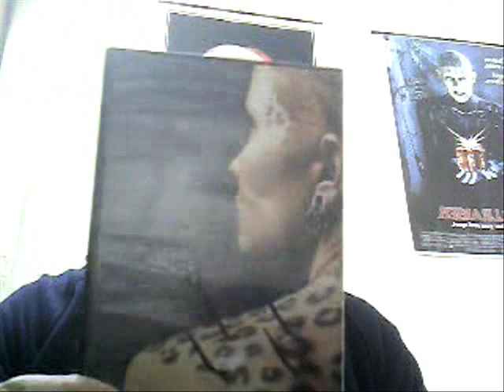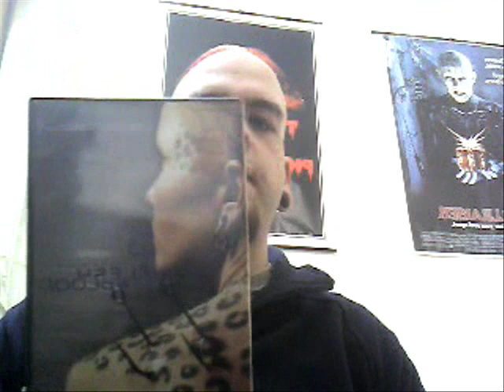Flesh And Blood DVD Review ( A Documentary About Body Modification)